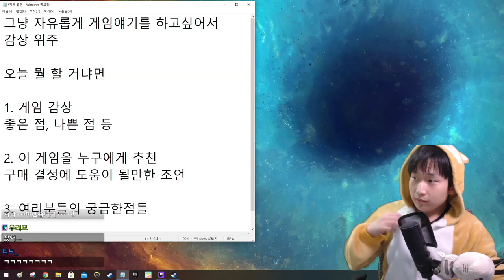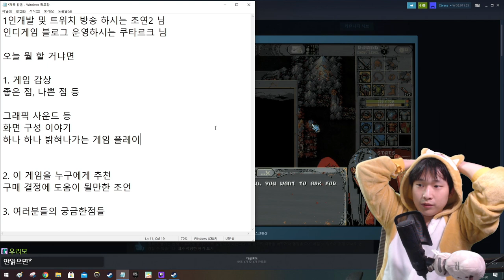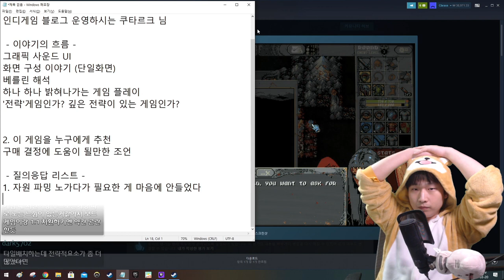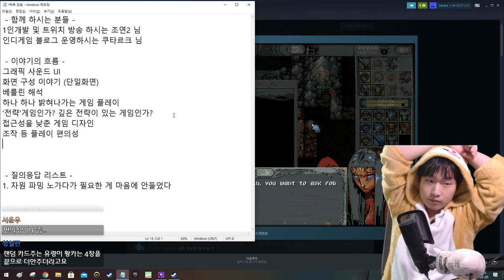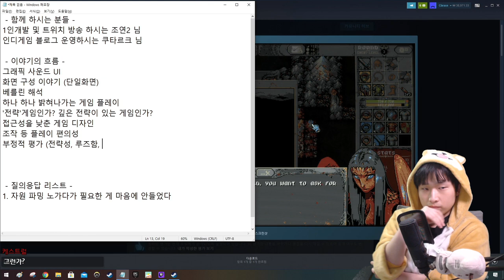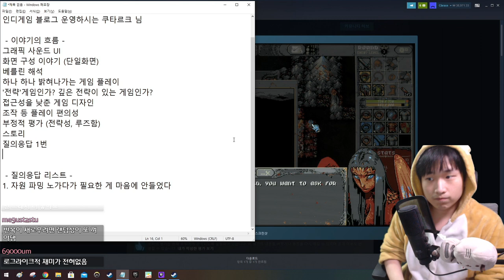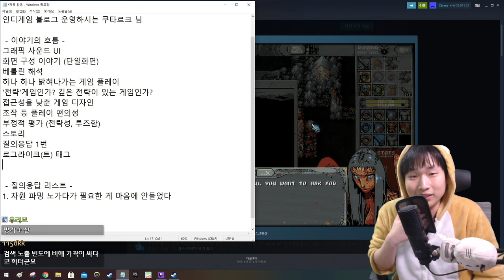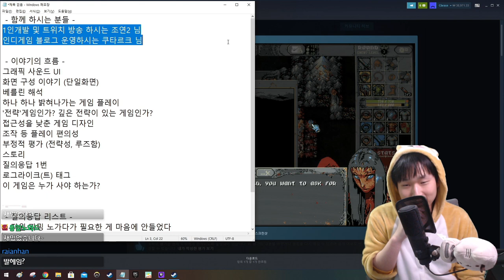루프 히어로 리뷰 영상 {789게이머즈}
간담회 특성 상 스포일러를 포함하고 있습니다.
오디오 환경이 고르지 못한 점, 양해 부탁드립니다.